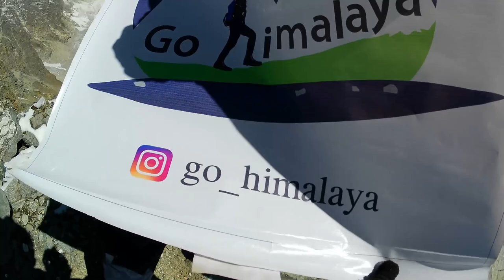Climbing Yala Peak - 5550m of Pure Adventure | @AatitVlogs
langtang_national_park Park

hello and  nemeste saboi jan alaoi  mero video  kasto lagxa  plz comment  gardinu hola  , channel  lai subscribe  garnu hola ra sath ma ayauni bell  icon lai poni all  ma rakhnu hola taki ayuni new  video  haru ko notification  hjur ly poila  paunu huny xa .

langtang national park
yala peak
yala trekking
langtang trekking
yala base camp
kenjing gumba
nepal trekking
trekking
nepal  travels
nepal
 himalaya